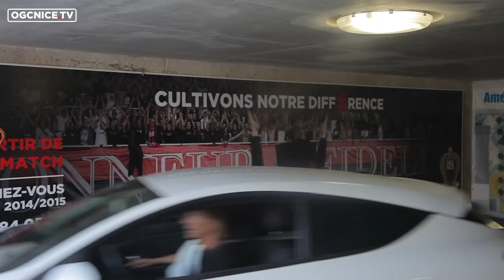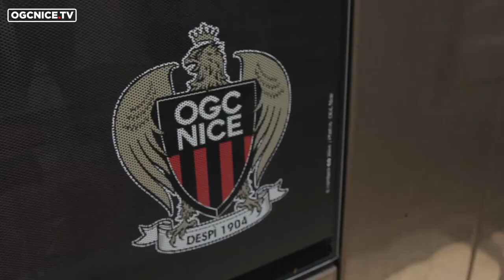Pendant ce temps-là, à Nice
Alors que la Coupe du Monde bat son plein, Nice commence à se projeter sur la saison 2014-15. La campagne "Cultivons notre différence" fleurit un peu partout en ville. Reportage.